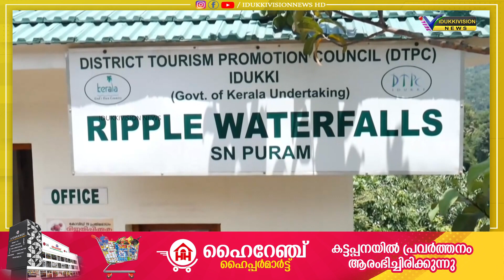ടൂറിസം സെന്ററുകളിലെ അനധികൃത പാര്‍ക്കിംഗ് സഞ്ചാരികളെ വലയ്ക്കുന്നു.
ശ്രീനാരായണപുരം ടൂറിസം സെന്ററില്‍ എത്തുന്ന വാഹനങ്ങള്‍ അലക്ഷ്യമായി പാര്‍ക്ക് ചെയ്യുന്നത് ഗതാഗത തടസ്സത്തിന് ഇടവരുത്തുന്നു. പ്രതിഷേധവുമായി പ്രദേശവാസികള്‍.